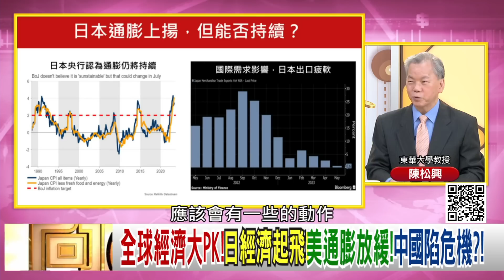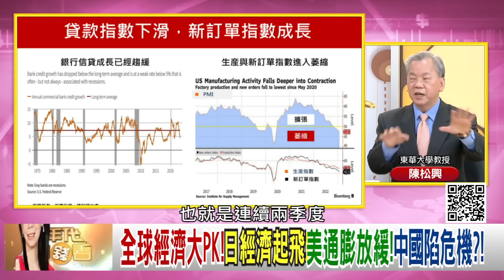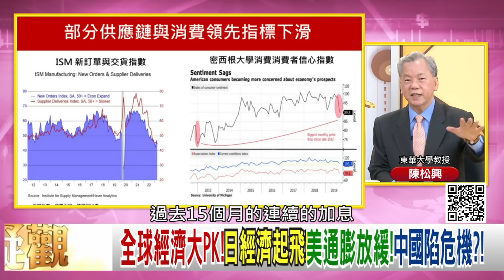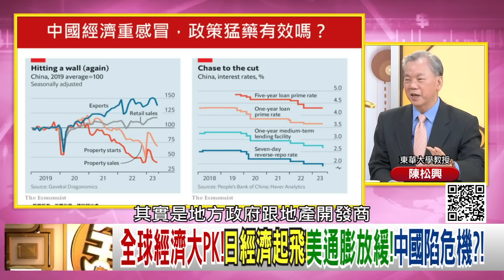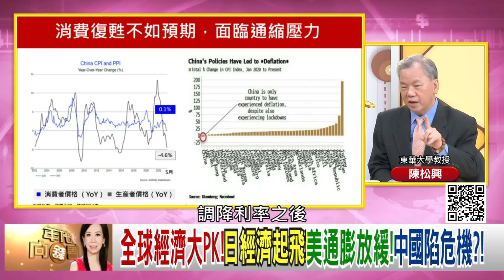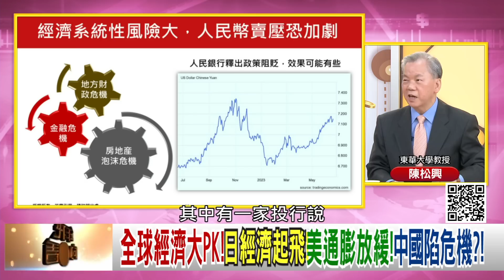精彩片段》《陳松興:國際資金出走中國...》【年代向錢看】2023.06.19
下載【年代電視】APP：
iOS平台：